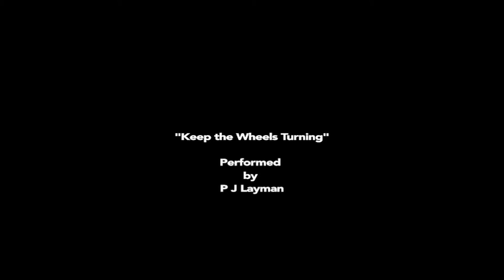British Cycling National Road Championships 2015 - Keep the Wheels Turning - Song by Layman Potter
A Song about being a Pro Cyclist (and the best ever invention - the Bicycle).   Video filmed at the LINCOLN GRAN PRIX and BRITISH CYCLING NATIONAL ROAD CHAMPIONSHIPS 2015. Song and video "Keep the Wheels Turning" by Layman Potter.